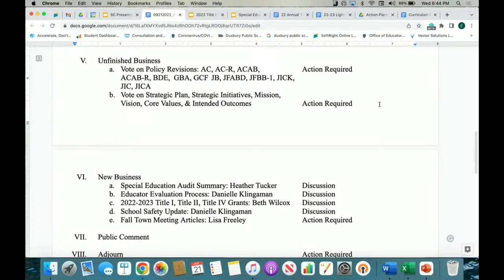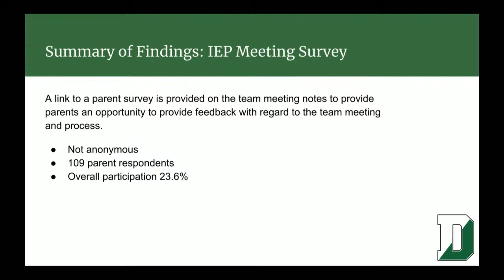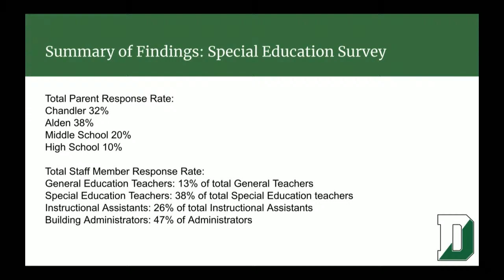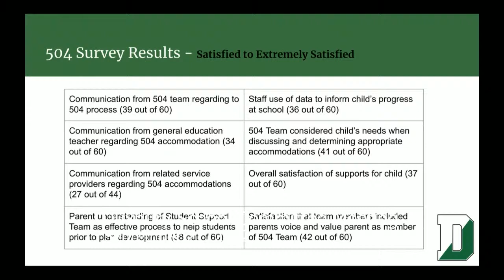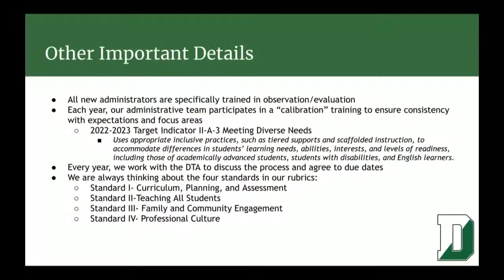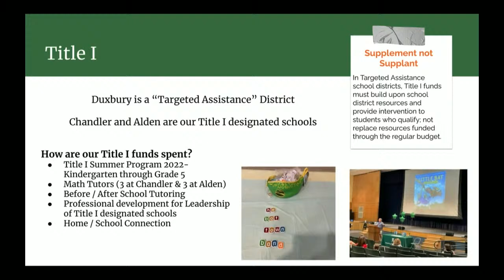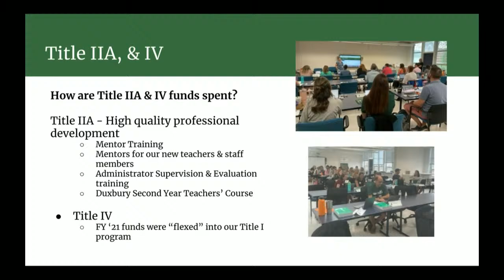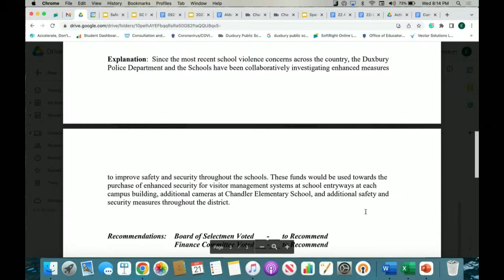Duxbury Public Schools School Committee Meeting September 21.2022